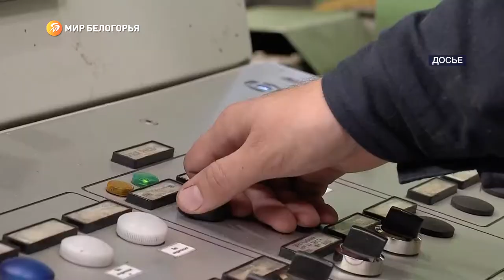Рекордно низкая безработица в России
В апреле уровень безработицы опустился до 4 %. Такого не было ни разу за всю новейшую историю страны. В Белгороде рынок труда выглядит более благополучным, чем в среднем по стране. Безработица опустившаяся у нас ниже 4 % ещё в сентябре прошлого года, держится вблизи исторически низкого уровня.